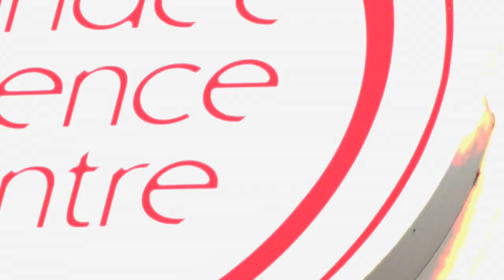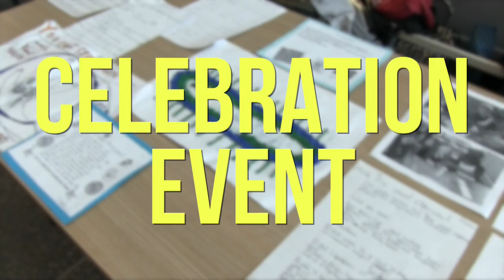Magnificent Microbes 2014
In 2014, I was commissioned by Dr Nicola Stanley-Wall at the College Of Life Sciences to produce a short film detailing the events and activities around Magnificent Microbes 2014.

This included teacher-training, school visits and a celebration reception along with Magnificent Microbes 2014 itself, with the event being successfully held at Dundee Science Centre.